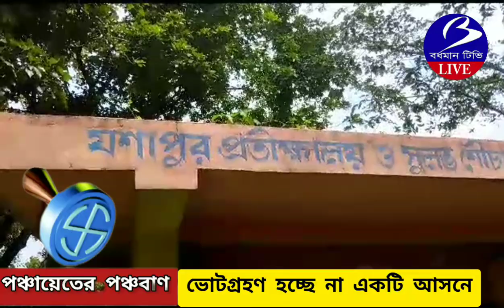RAINA. ভোটার আছে , প্রার্থী নেই : হবে না ভোটগ্ৰহণ পঞ্চায়েতের এক আসনে